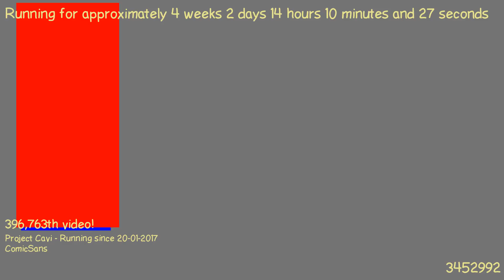1487592877 - Webdriver Cavi - H2